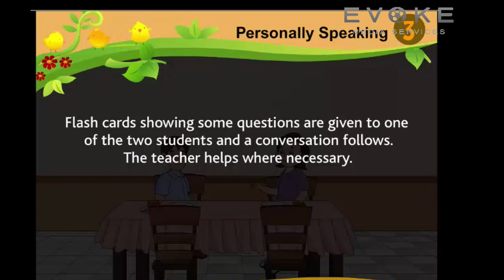Personally Speaking | English Conversation